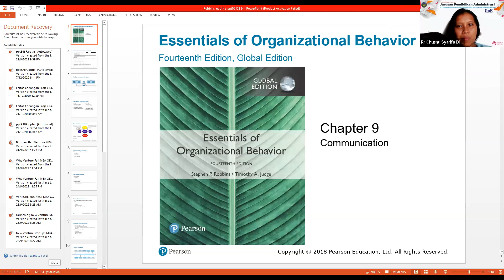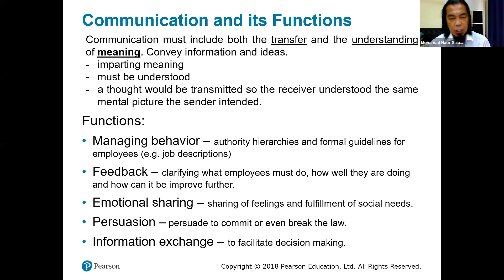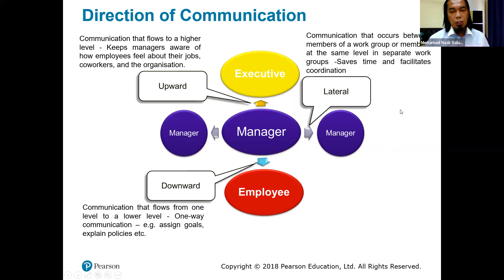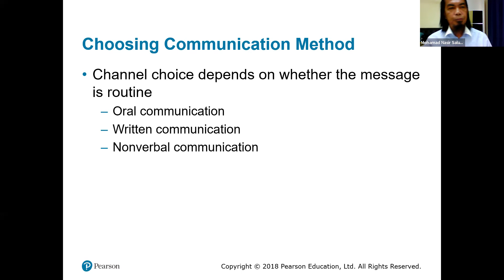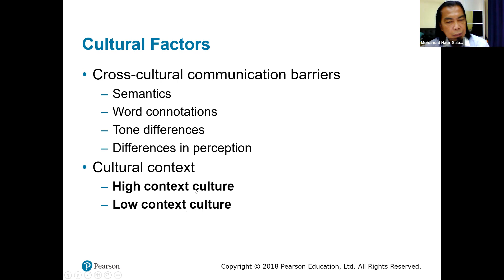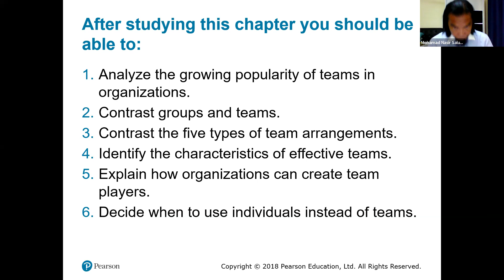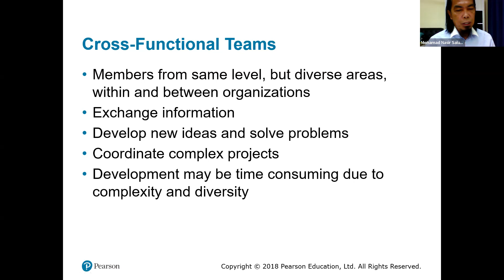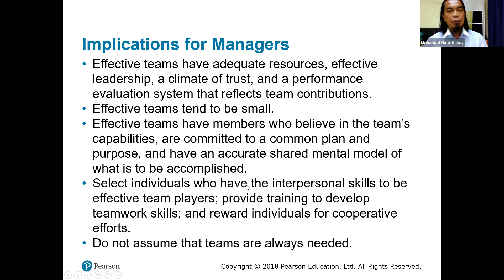VP (Visiting Professor) 6th Organizational Behavior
Kuliah bersama Prof. Dato Mohamad Nasir, P.hD dari Universitas Melaka, Malaysia pada mata kuliah : Perilaku Organisasi